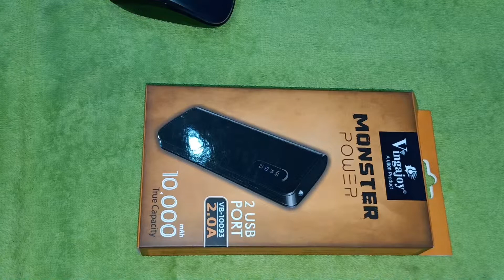Vingajoypowerbank with double USB port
In bugdet price so than buy it